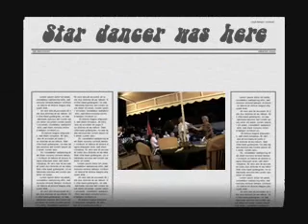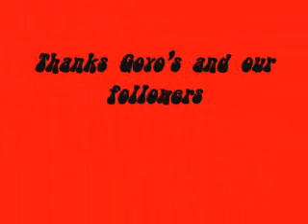A great Dancer at Goyo's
Loose Change gig in Spain